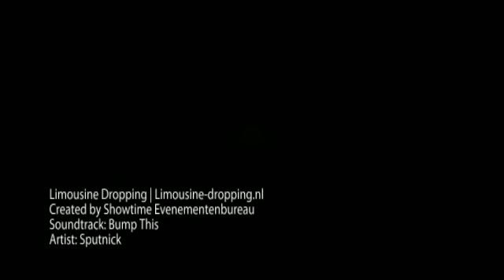Limousine Dropping | Limousine-dropping.nl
Een dropping, maar dan specialer | De Limousine Dropping van Showtime @